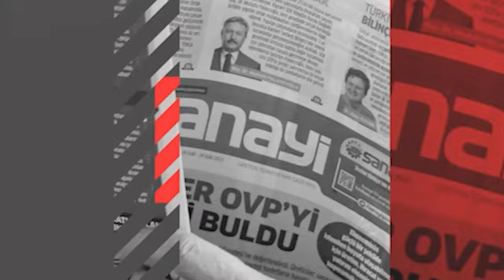TEKNOFEST Bir Teknoloji Devrimidir | TEKNOFEST ADANA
Cumhurbaşkanı Erdoğan, TEKNOFEST Adana'da konuştu:
Cumhurbaşkanı Recep Tayyip Erdoğan, "Dün bize parasıyla, savunma sanayi teknolojisi ürünü vermeyen ülkelere artık ihracat yapar hale geldik." dedi.
Cumhurbaşkanı Erdoğan, TEKNOFEST 2024'ün Adana'ya, Türkiye'ye, millete ve özellikle gözleri parlayan gençlere hayırlı, uğurlu olmasını diledi.